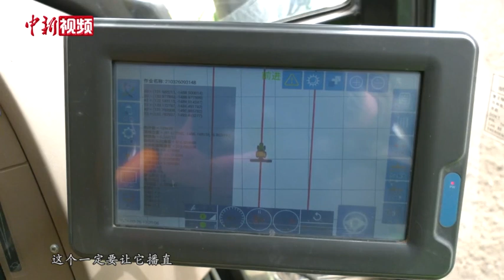新疆：百万亩棉花智慧春耕 100米偏差不超2厘米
近日，在新疆南部巴音郭楞蒙古自治州（以下简称“巴州”）尉犁县百万亩棉花进入铺膜阶段，大田耕种，用科技手段助力棉花播种助力春耕。
        条田里，伴随着轰鸣的农机作业声，驾驶员只需在装有北斗自动导航等作业系统的大马力拖拉机上，按播种要求设置好机具偏移值、作业幅宽等，拖拉机就能在导航系统引导下按规划路线自动驾驶和精准、精量播种。
        据新疆巴州尉犁县农技推广中心主任王祥金介绍，播种，一定要让它播直，直到什么程度？就是每100米左右偏差不能超过两厘米。